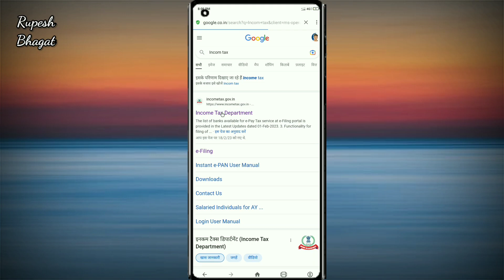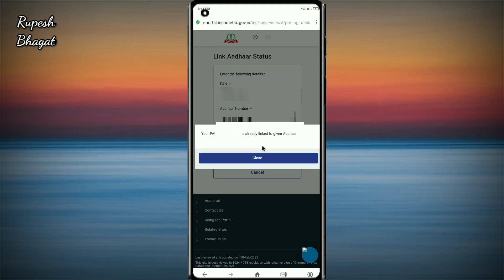How to Check Aadhaar Status || आधार कार्ड,Pan Card से लिंक है या नहीं कैसे check करें 🤔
IMPORTANT NOTICE : All Right To Above Music Label & No Copyrights Infringement intended.